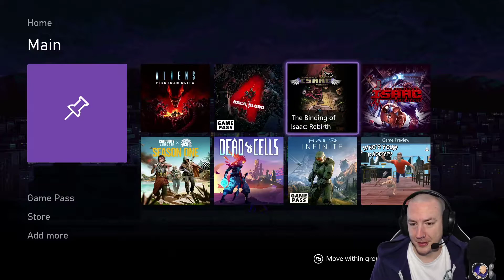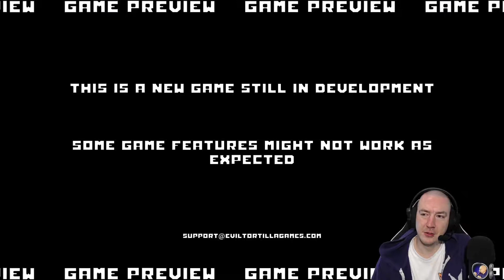Who's Your Daddy? w/ TheSegaMaster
Who's Your Daddy? is an online multiplayer parody simulation video game created by Joseph Williams under the name Evil Tortilla Games. The game raised $1,500 through the crowdfunding platform Kickstarter and was approved for release on Steam through Steam Greenlight. An early access version of the game was released December 23, 2015. The full game was released on May 13, 2016.

The game includes a competitive multiplayer mode played either online via the game's servers or via local multiplayer in which one player controls the father and the other player controls the baby. In both modes, the father must prevent the baby's death, through methods such as locking cabinets and placing dangerous objects out of the baby's reach, as the baby attempts to commit suicide in various ways, including drinking bleach and sticking forks in electrical outlets.

A remake of the game was announced on the game's Steam community page on October 16, 2018. The game was announced to include several new features, as well as expanding to many other platforms. The release was delayed several times before being set to December 23, 2020, exactly five years after the original game's release. The remake was released for Microsoft Windows, MacOS, Linux, Xbox One, Android, and iOS. [Wikipedia]